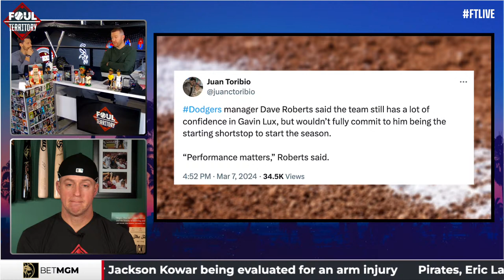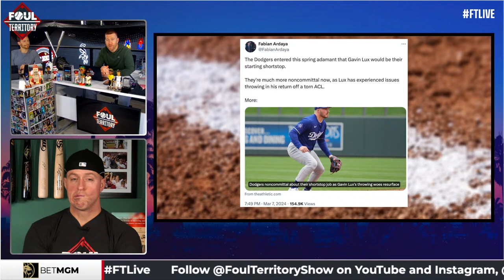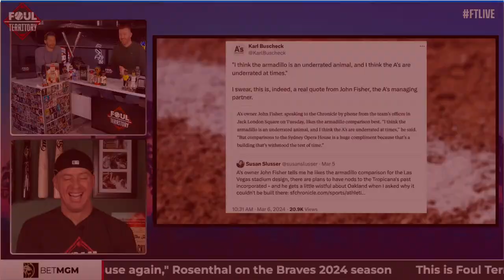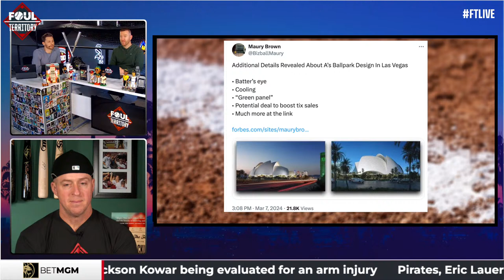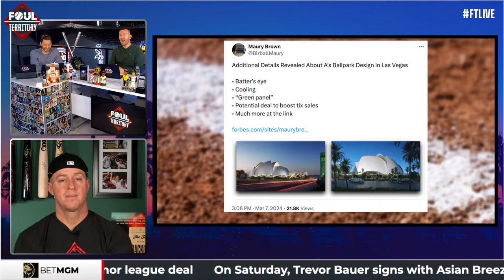Ken Rosenthal, Alex Anthopoulos, Bailey Ober & Josh Donaldson | Foul Territory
In this episode, a conversation with MLB Insider Ken Rosenthal on the latest ongoings around Major League Baseball.  Plus, Braves GM Alex Anthopoulos peels back the curtain on the Braves offseason and 2024 expectactions, while Twins pitcher Bailey Ober joins the show to talk about the upcoming season.  Josh Donaldson also joins to discuss his career following his recent retirement.